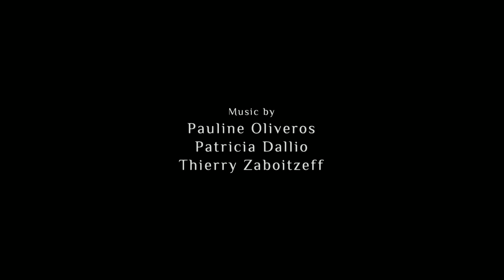NaissanceE - World's Crappiest Architect for Hire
Hey look, it's one of THOSE games!